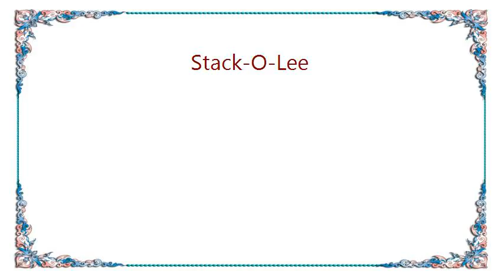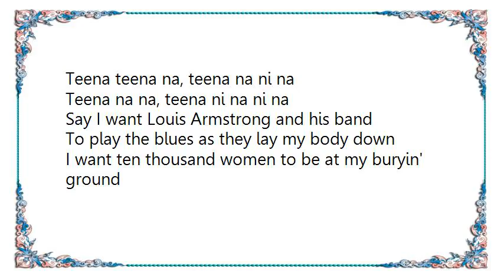Champion Jack Dupree - Stack-O-Lee Lyrics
[Lyrics Champion Jack Dupree - Stack-O-Lee]
Stagger Lee and Billy Lyon, they was gamblin' in the dark
Stagger Lee told Billy, Billy Lyon let's take a walk

Stagger Lee won Billy Lyon's money, and he took Billy Lyon's stetson hat
Billy Lion said Stagger Lee, lord why do you do me like that

Now Billy Lyon begged Stagger Lee, said please give me back my hat
'Cause you know you won my money, please don't take my hat

Now Billy Lyon said to Stagger Lee, said please please don't take my life
I got two little children and a poor little homeless wife

Billy Lyon said to Stagger Lee, would you do your friend like that
Well you won all my money, and you took my stetson hat

Stagger Lee shot Billy Lyon, and he fell down on his knees
He said Lord have mercy, Lord have mercy if you please

Stagger Lee run to the corner, and he look up and down
Said I'd rather see you Billy, six feet in the ground

Now the people start to weepin', and some of them begin to moan
Everybody was worried 'bout poor Billy Lyon was gone

Teena teena na, teena na ni na
Teena na na, teena ni na ni na

Say I want Louis Armstrong and his band
To play the blues as they lay my body down
I want ten thousand women to be at my buryin' ground